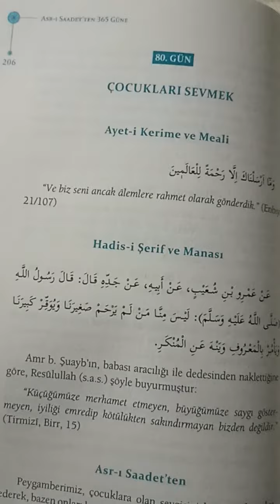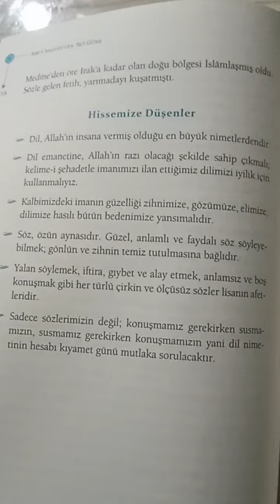kitap tanıtımı 7)Asrı Saadetten 365 güne